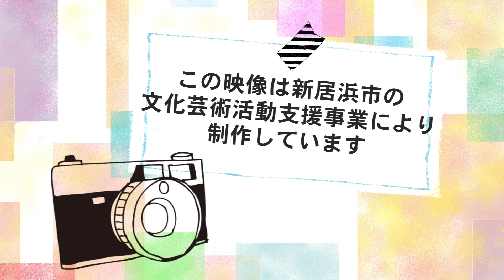新居浜市文化芸術活動支援事業「ハワイアンフラ ハウオリーズ」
新居浜市では、新型コロナウイルス感染症の感染拡大により表現の場が失われている本市ゆかりの文化活動団体・個人に発表の機会を提供するため、（株）ハートネットワークの協力を得て動画配信事業をスタートさせました。
今回の出演者はハワイアンフラ「ハウオリーズ」の皆さんの練習風景です。楽しく踊ると身も心もリラックス、女性らしい仕草と自然な笑顔が身に付きます。年齢や経験は関係なし、どうぞ皆さんも参加して一緒に踊ってみませんか。

【活動者紹介】
ハワイアンフラ　ハウオリーズ（代表　金尾眞由美）
平成18年に結成。心の健康と体力を維持し、人とのつながりを大事にしていけるよう、楽しく踊っています。講師の河本純子先生はイベントや大会などに数多く出場し、現在もフラダンスを習いながら通常レッスン・リモートレッスンを行っています。
毎週水曜日の19時から口屋跡記念公民館で練習しています。